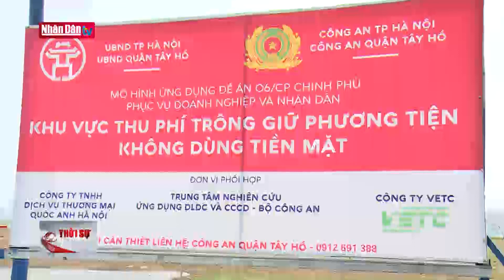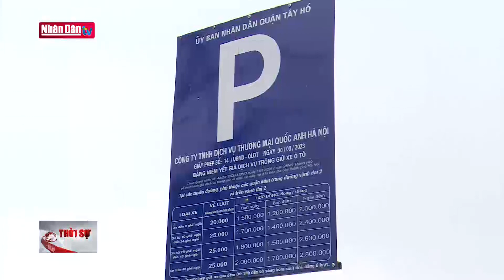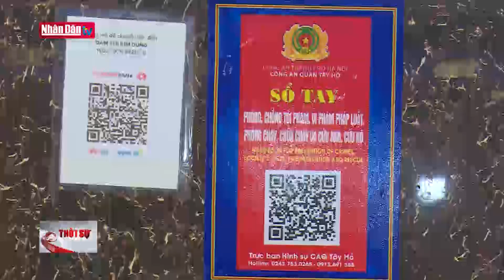Hà Nội triển khai thu phí không dùng tiền mặt trong trông giữ xe